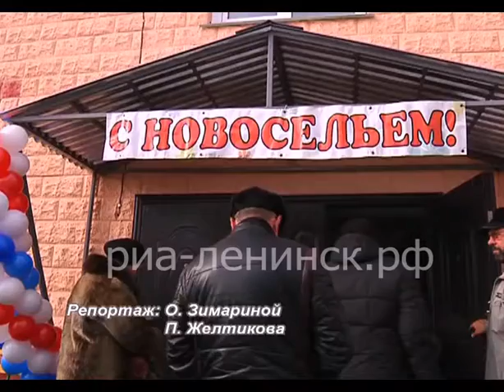Заселение на улице Вокзальной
Счастливое мгновение, о котором мечтает каждый – получить собственное жилье. Сегодня в Ленинске очередное новоселье. Двухподъездный жилой дом по адресу Вокзальная, 24 обрел  хозяев. Кто стал владельцами квартир, об этом в следующем сюжете.